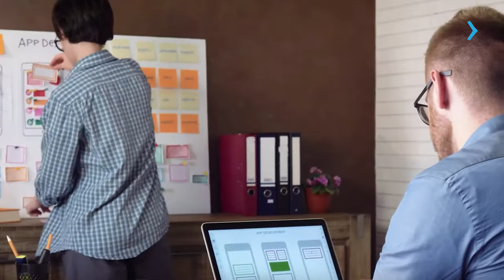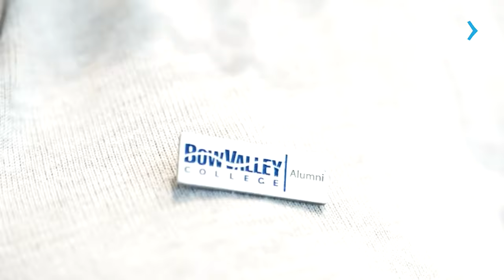TUDO SOBRE O BOW VALLEY COLLEGE & CEA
O Gustavo Gandaro, gerente de recrutamento do @BowValleyCollege e CEA, explica todas as oportunidades que o Bow Valley College em a oferecer pra você que pensa em fazer um curso superior no Canadá na cidade de Calgary!